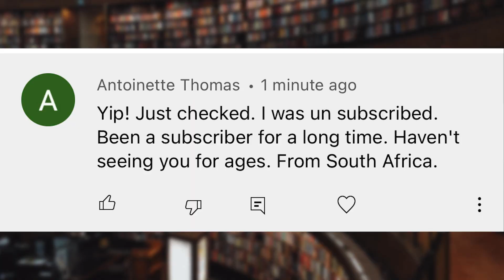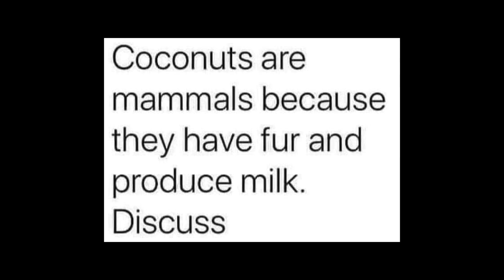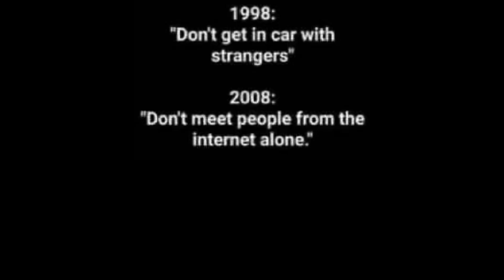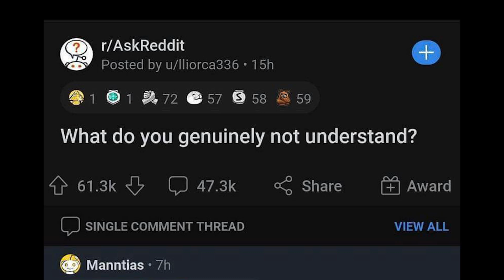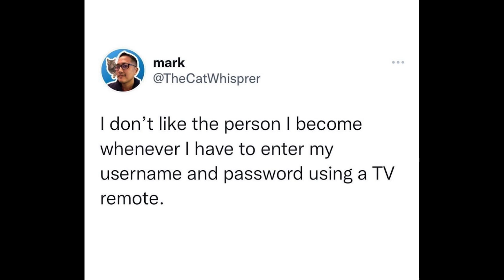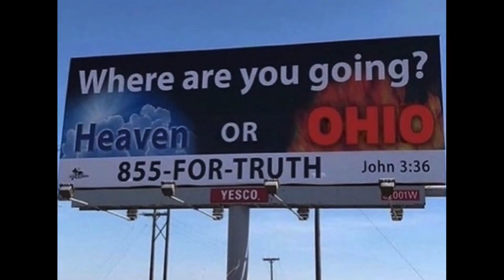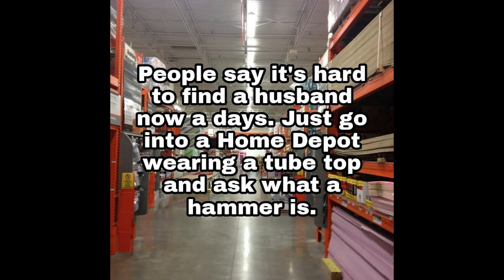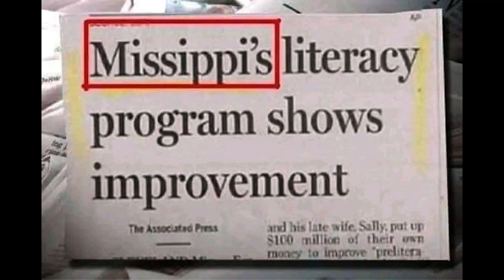YOU LAUGH YOU LOSE #120